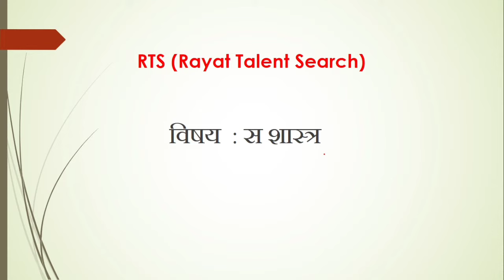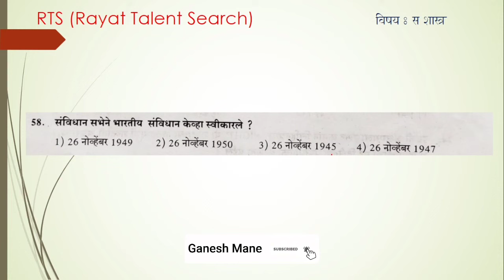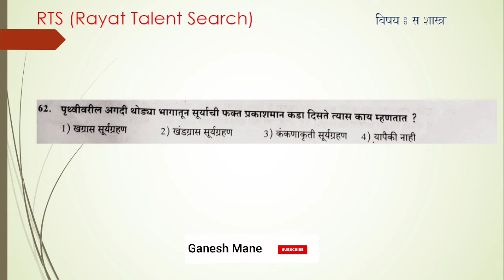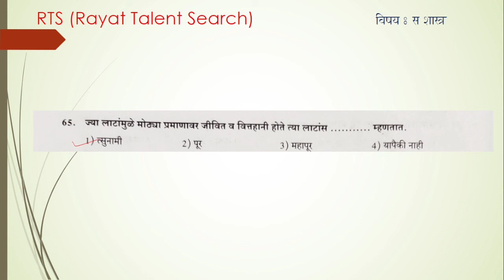RTS/रयत प्रज्ञाशोध परीक्षा/विषय - स शास्त्र/प्रश्न/Rayat Talent Search/आर टी एस/सराव प्रश्न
RTS/रयत प्रज्ञाशोध परीक्षा/विषय - इंग्रजी/प्रश्न/Rayat Talent Search/आर टी एस/सराव प्रश्न

rts rayat shikshan sanstha